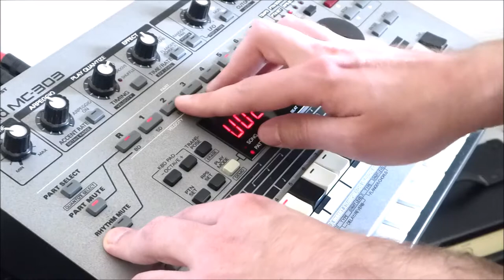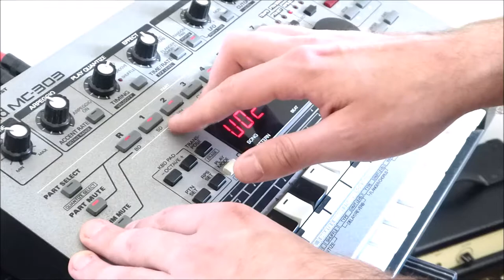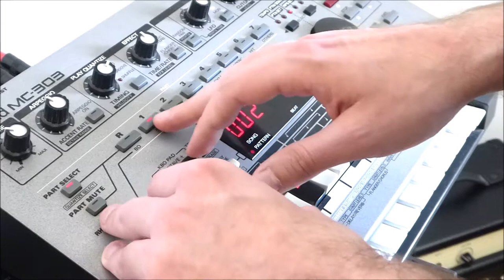Roland MC-303 lounge jam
Super corny lounge jam on my old Roland MC-303. Nothing fancy, just corny. Fun to make though :) Sound is straight out of the MC-303 and mastered using Landr.com. Enjoy!